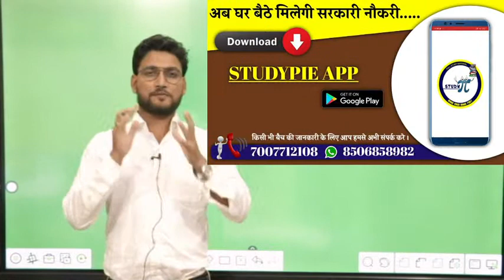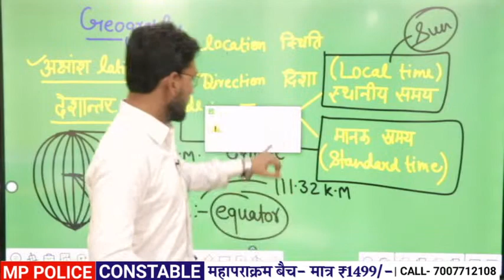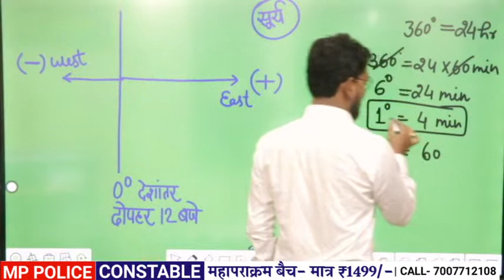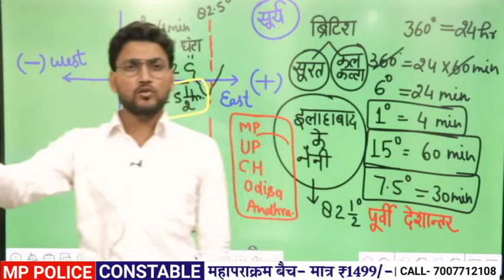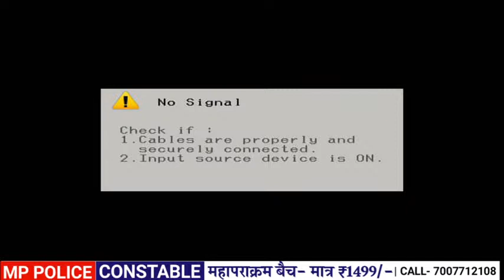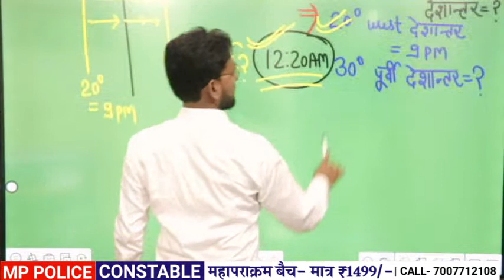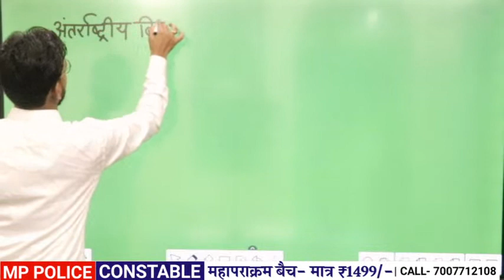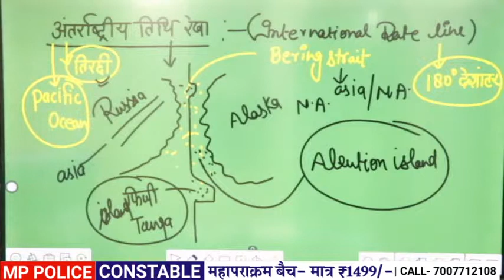INDIAN GEOGRAPHY सामान्य जानकारी LECTURE 2 RAGHAV SIR || UPSC UPPCS 2020 MPPSC 2020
Geography Special(2020) by RAGHAV SIR New Batch INTORDUCTION CLASS भूगोल INDIAN GEOGRAPHY LECTURE 2 | HindI 🔶🔶🔶 LAKSHYA OFFICIAL  दवारा : STUDYPIE App पर कम फीस में बेहतर एजुकेशन 🔶🔶🔶
STUDYPIE App New batches:
In this video, RAGHAV  SIR has announced a New Geography Special Batch:
🔶 Indian Geography Introduction from basics to advanced
🔶 Indian Geography Questions
🔶 World Geography
🔶 Environment & Ecology
🔶 Mapping
Batch  Starts from 17 NOVEMBER 2020 useful for competitive Exams:
🔴  Registration open.
        MPPSC BATCH
🔴 Timing: 08:00 PM - 09:00 PM
🔴  Course Fee: 6999/- INR( Limited seats)

☎️ Call For Any Help -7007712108, 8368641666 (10 AM - 10 PM)